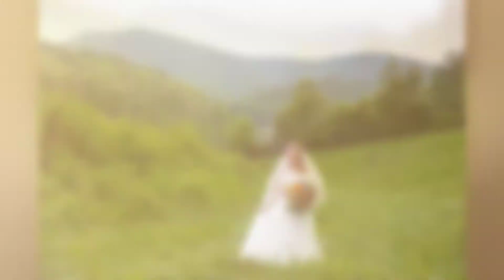Wedding at a Willow Tree in Pigeon Forge, TN at the Honeysuckle Hills Venue for Marcie and Blake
Watch the highlights from Marcie and Ryan's vow renewal beneath the romantic willow tree with fairy lights at the Honeysuckle Hills wedding venue in the Smoky Mountains.  See where their all-inclusive wedding reception took place, along with heart-stopping wedding photographs with mountain views and horses!  If you're searching for a wedding venue in the mountains of Pigeon Forge and Gatlinburg, this video will have you longing for Regina's family friendly location.